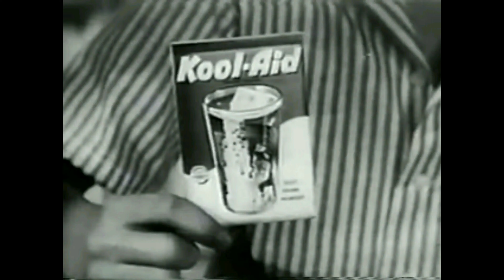Complexagon Part 1